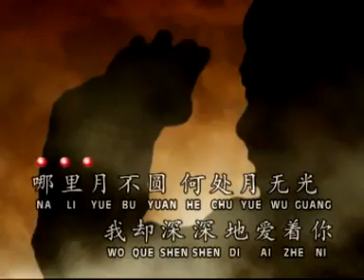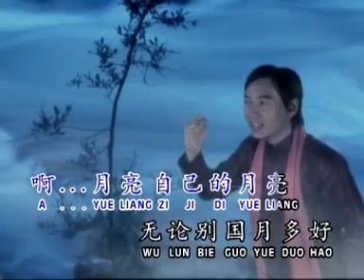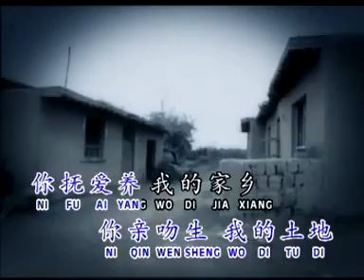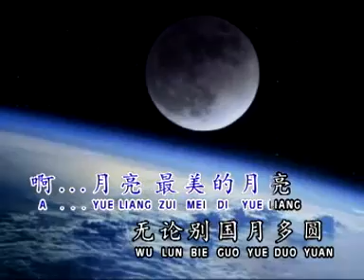姚乙 中国的月亮